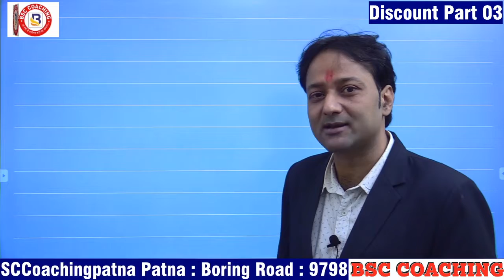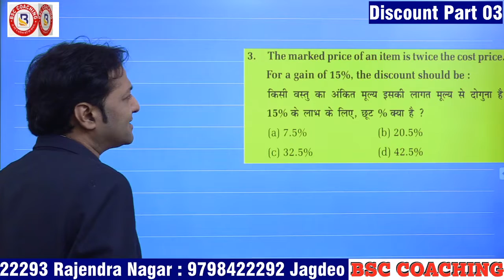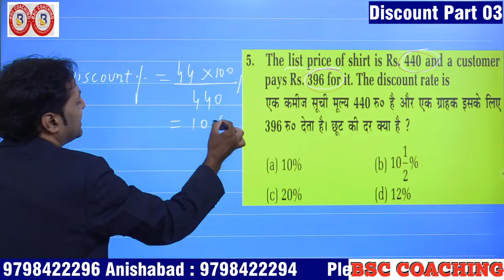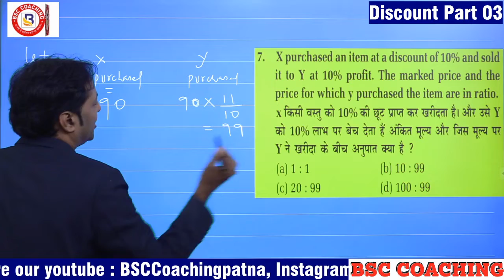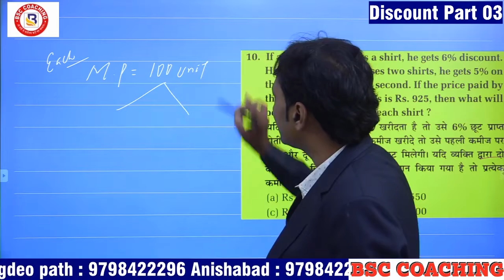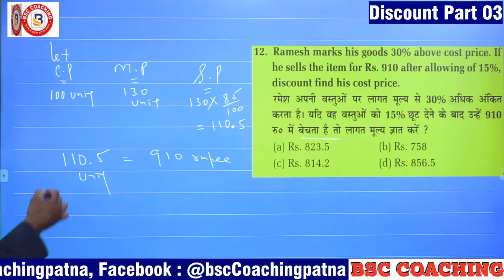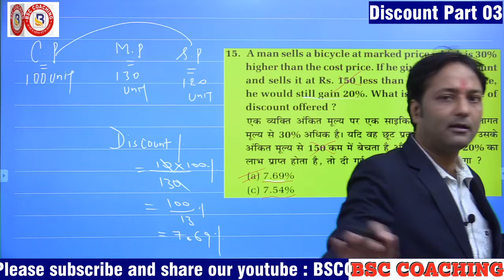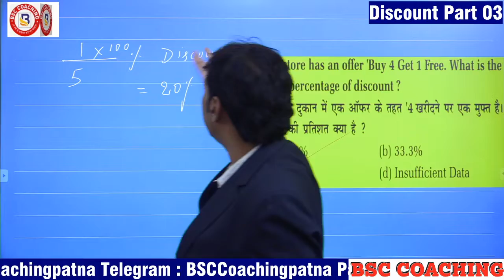Discount Part 03